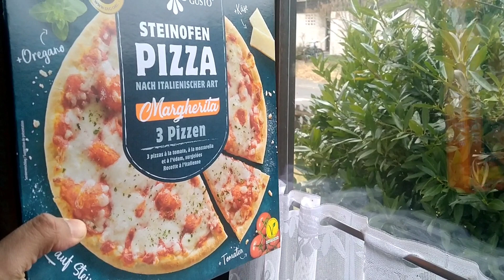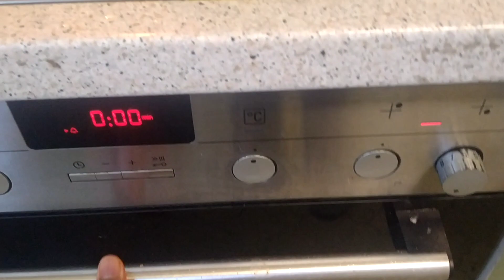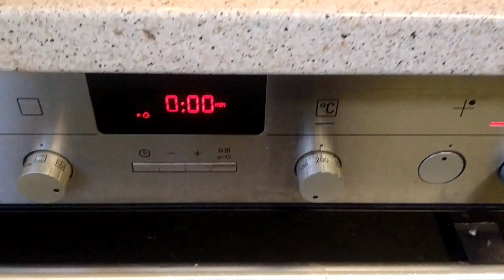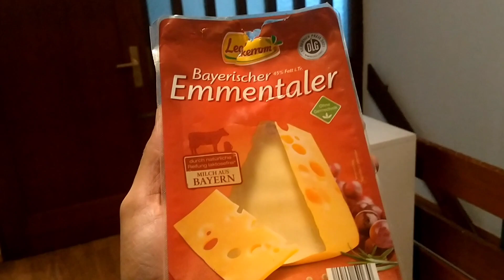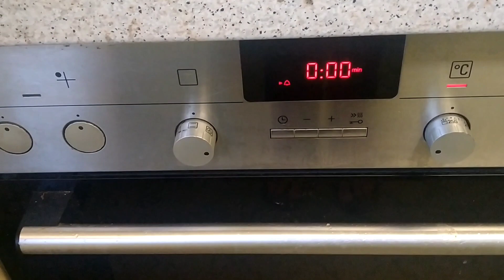Lets bake pizza at home in oven| Life of students in germany | life of pakistani students in germany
My Life in Germany as a Pakistani Student. Hey, My name is Muhammad Zain Anjum. I am a student at FAU Erlangen-Nurnberg studying masters in data science. I am living in Erlangen, Germany. I would create by daily videos related to my life here in Erlangen, Germany. Which issues i am facing and how i am tackling those issues? Here's all about my daily life story.

Watch Entire Playlist of my Vlogs series: "My Life In Germany" by Muhammad Zain Anjum using this